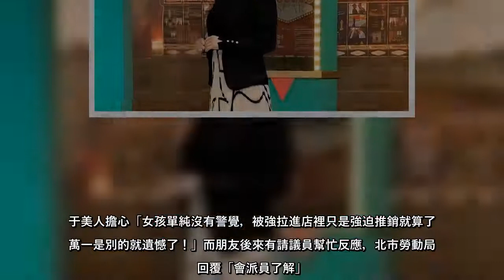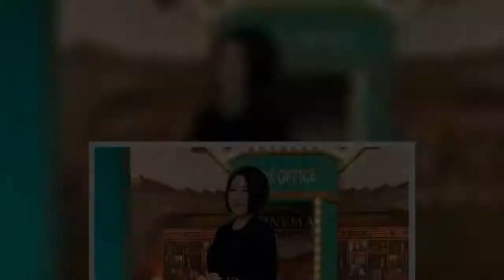于美人指出外國人在台北街頭強迫推銷保養品，台北市勞動局表示正在蒐證了解中。（翻攝自于美人臉書）于美人日前在臉書發文指出，有外國人在台北街頭強迫推銷保養品，她對這種糾纏行銷忍不下去，沒想到這篇貼文被大安